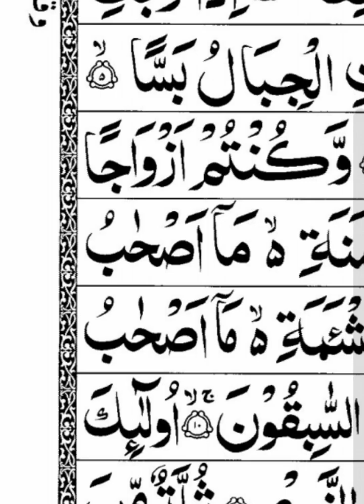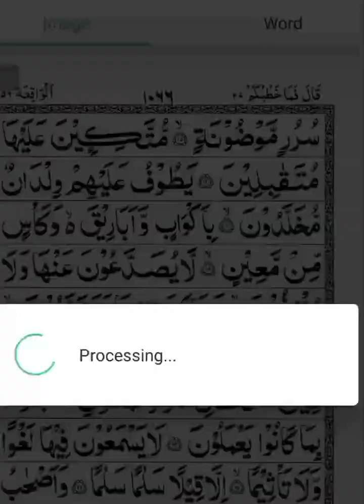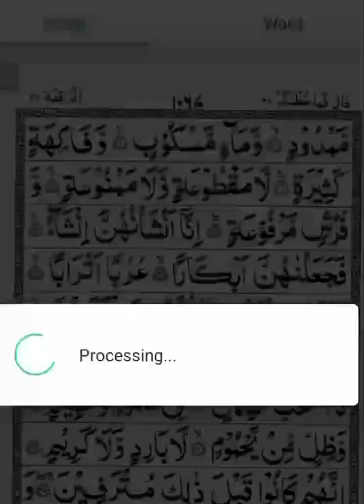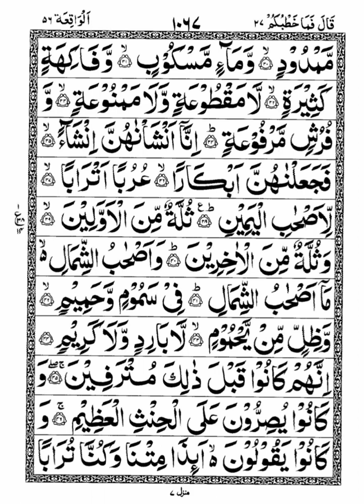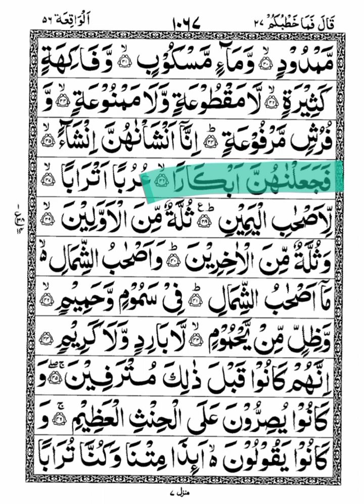سورۃ الواقعہ پہلا رکوع